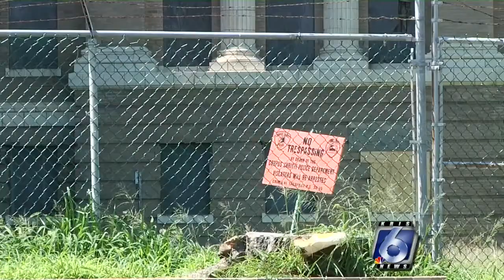Texas Historical Commission responds to request to tear down old Nueces Co. courthouse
The Texas Historical Commission is commenting on a letter written by Judge Loyd Neal seeking approval to tear down the old Nueces County Courthouse.